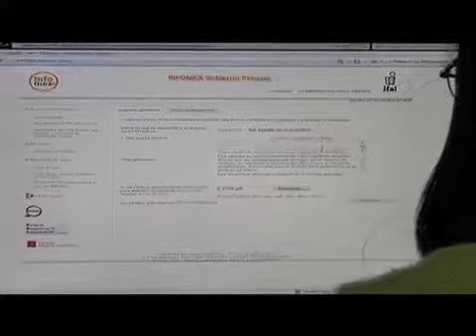EL ACCESO A LA INFORMACIÓN, FUNDAMENTAL PARA EMITIR UN VOTO RESPONSABLE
El ejercicio del derecho de acceso a la información en un año electoral es fundamental para que los ciudadanos estén debida y oportunamente informados y puedan tomar la mejor elección en las urnas, manifestó la comisionada presidenta del Instituto Federal de Acceso a la Información y Protección de Datos, Jacqueline Peschard.

En los procesos electorales, el acceso a la información adquiere un papel relevante, porque permite a los electores evaluar a sus gobiernos sancionándolos por su mal desempeño o premiándolos por logros en su gestión, señaló.

En la medida en que el ciudadano tenga mayor acceso a la información pública, podrá evaluar al gobierno, al partido en el gobierno y a los otros partidos políticos, para así emitir un voto responsable, indicó.